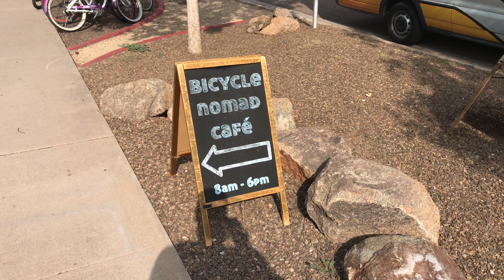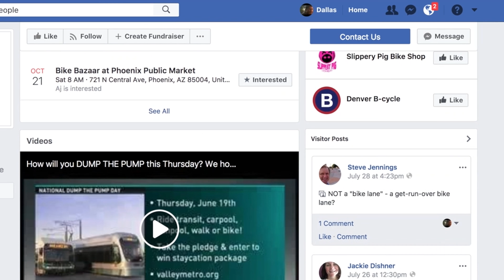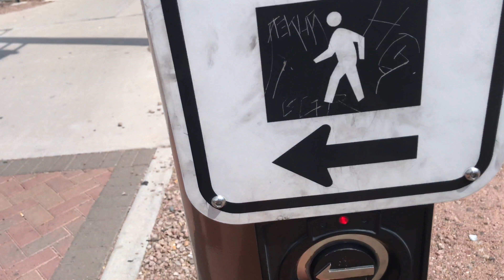A group bike ride, and an AWESOME sandwich!! SHARKVLOG